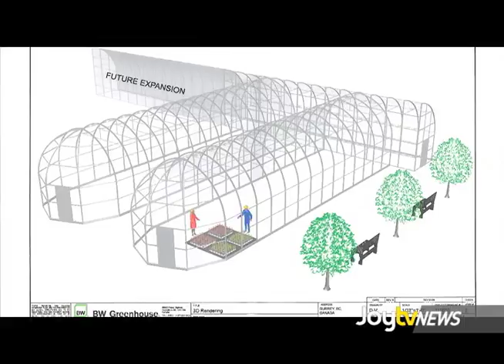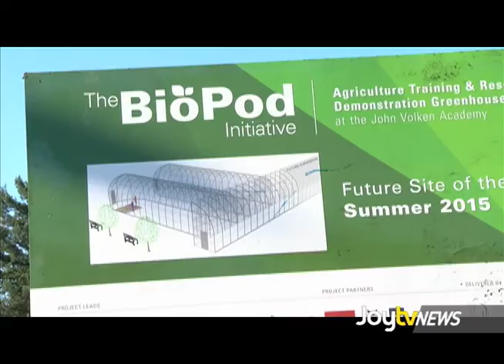JoytvNews - BioPod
Fresh ground has been broken for construction of a new BioPod facility at the John Volken Academy.  Hopes are to see a new structure by the first harvest in 2016.

For more info please visit us at Joytv.ca/news